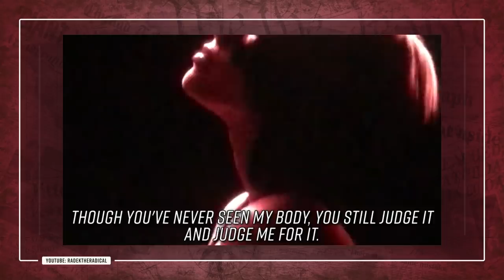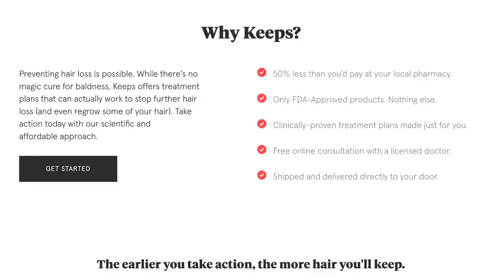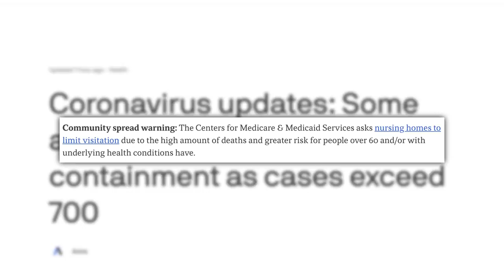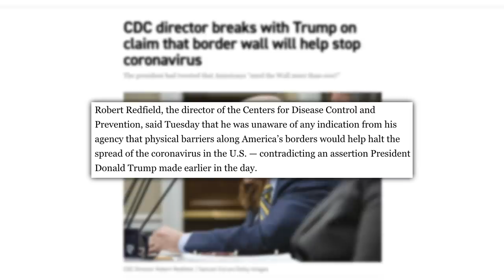The TRUTH About The "Coronavirus Impeachment Scam", Billie Eilish Body Shaming, & Putin 4 Eva Baby!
Election got you tired?

✩ TODAY’S STORIES ✩
Billie Eilish Addresses Body Shaming:
Putin Supports Proposal That Would Let Him Be President Until 2036:
Trump Administration Announces It Will Seek Tax Cuts As the Coronavirus Hit the Economy:

Bob Saget Falsely Identified as Part of Corey Feldman Doc:
Edited by: James Girardier, Julie Goldberg
Produced by: Amanda Morones
Art Director: Brian Borst
Writing/Research: Philip DeFranco, Lili Stenn, Maddie Crichton, Cory Ray, Neena Pesqueda, Katie Calo
Production Team: Zack Taylor, Luke Manning, Alex Elnicki, Zach McIntyre